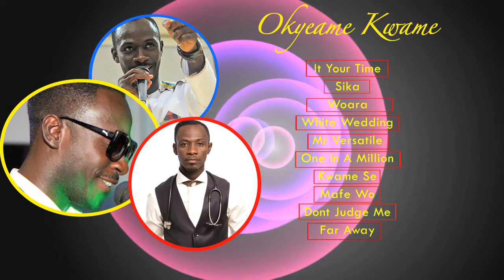Okyeame Kwame | Jukebox | Version 1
Click to play your favorite song of Okyeame Kwame. Listen and share the hit songs Jukebox of Okyeame Kwame. Do share the Jukebox with others. Spread the LOVE.
♬It Your Time♬ (00:01)
♬Sika♬ (04:54)
♬Woara♬ (09:39)
♬White Wedding♬ (14:23)
♬Mr Versatile♬ (18:39)
♬One In A Million♬ (23:33)
♬Kwame Se♬ (26:33)
♬Mafe Wo♬ (30:17)
♬Dont Judge Me♬ (34:53)
♬Far Away♬ (40:02)